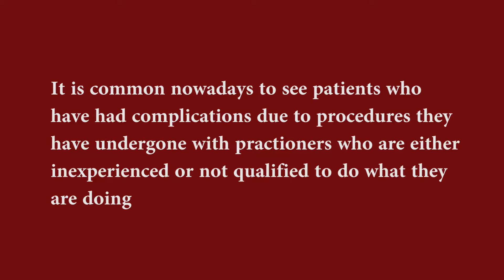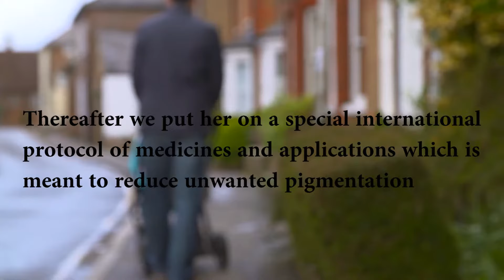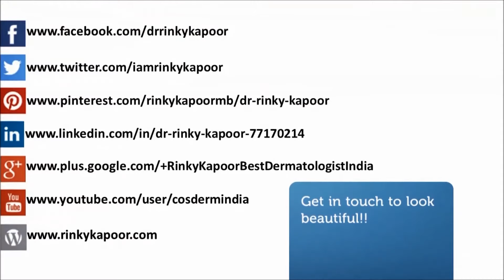Best Chemical Peel Treatment For Reducing Unwanted Pigmentation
This video by Dr. Rinky Kapoor explains the post procedure pigmentation. It is quite common to see patients after procedure administered by the inefficient or unqualified doctors to suffer from various complications. One patient is young girl from Surat. She underwent a strong chemical peel at beauty parlour, leaving her with a burnt face. She was depressed as the regular treatments were not working for her back home. It was impossible to convince her to go through any more treatments or procedure as she was wary of doing anything on her face.

To reduce the unwanted pigmentation, a special international protocol of medicine and application was used for her. Dr. Kapoor has gone through exclusive training for this treatment method under the founder of the protocol and it is specially imported from America. This protocol was in combination with various chemical peels for the sensitive skin.  She got excellent results.

Dr. Rinky Kapoor is a dermatologist, with specialty in cosmetic dermatology, skin surgery, and skin laser. She is fellowship trained from Stanford University, California, USA and National Skin Center in Singapore and listed as Best Dermatologist by Marquis Who’s Who. She is consultant dermatologist and laser expert at Fortis Hospitals, Mumbai, India and Director of The Esthetic Clinics,

Dr. Rinky Kapoor has been adjudged to be the Best Dermatologist in India, by multiple agencies.

Popular Related Searches-
chemical peel treatment
chemical peel treatment mumbai
chemical peel treatment india
chemical peel treatment new delhi
chemical peel treatment kolkata
chemical peel treatment hyderabad
chemical peel treatment surat
chemical peel treatment bangalore
chemical peel treatment cost
chemical peel treatment cost mumbai
chemical peel treatment cost india
chemical peel treatment cost new delhi
chemical peel treatment cost kolkata
chemical peel treatment cost hyderabad
chemical peel treatment cost surat
chemical peel treatment cost bangalore
pigmentation treatment
pigmentation treatment mumbai
pigmentation treatment india
pigmentation treatment new delhi
pigmentation treatment kolkata
pigmentation treatment hyderabad
pigmentation treatment surat
pigmentation treatment bangalore
pigmentation treatment clinic
pigmentation treatment clinic mumbai
pigmentation treatment clinic india
pigmentation treatment clinic new delhi
pigmentation treatment clinic kolkata
pigmentation treatment clinic hyderabad
pigmentation treatment clinic surat
pigmentation treatment clinic bangalore
best pigmentation treatment
best pigmentation treatment mumbai
best pigmentation treatment india
best pigmentation treatment new delhi
best pigmentation treatment kolkata
best pigmentation treatment hyderabad
best pigmentation treatment surat
best pigmentation treatment bangalore
skin treatment
skin treatment mumbai
skin treatment india
skin treatment new delhi
skin treatment kolkata
skin treatment hyderabad
skin treatment surat
skin treatment bangalore